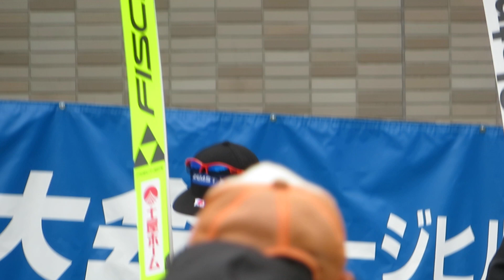１位 髙梨沙羅 選手、２位 伊藤有希 選手、３位 丸山希 選手 第65回NHK杯 表彰式動画 女子組 2023/10/29(日) 大倉山ジャンプ競技場